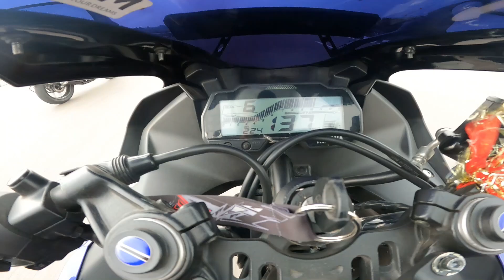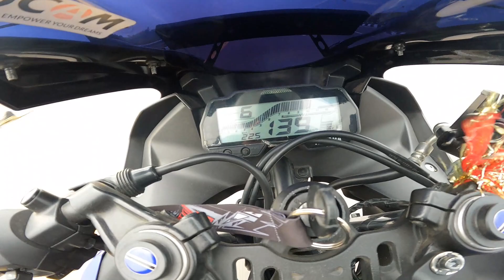Yamaha R15s Bs6 vs Yamaha R15 v3 Bs4 Long Race || Ye To Hona Hi Tha || Kaushik Yadav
So guys is video me maine yamaha R15 v3 bs4 vs yamaha R15s se long race kiya hai. aur hum logo ne ye race sirf Bikes ka potential check krne ke liye kiya hai, aaplog aisa krne ki bilkul koshish na kre,
                                                 I Am Your Host Kaushik Yadav